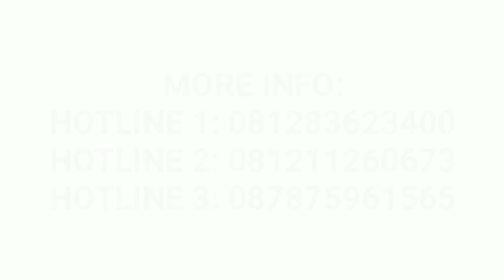TRAKTOR AGROPRO - TESTIMONI PENGGUNAAN TRAKTOR AGROPRO 254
Selamat Datang di PT. Inter Agro Indonesia.
Pelopor Traktor Perahu di Indonesia

Info Pemesanan:
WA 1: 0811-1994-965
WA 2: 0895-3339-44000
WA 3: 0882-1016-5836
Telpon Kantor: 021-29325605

Kami menjual:
1. Traktor Perahu
2. Traktor Roda Empat
3. Mobile Grain Dryer
4. Rice Transplanter
5. Implemen TR4
6. DLL

Yuk mulai diskusi kebutuhan mesin pertanian anda, kami siap membantu.

Terima Kasih 🙏

PT. Inter Agro Indonesia
"Mitra Petani Membangun Negeri" Selamat Datang di Kanal Youtube PT. Inter Agro Indonesia. Kami merupakan perusahaan yang berdiri sejak tahun 2015 bergerak dalam industri Alat Perlengkapan Traktor Dan Suku Cadang , Traktor Roda Empat, Mesin Tanam Padi, Mesin Pengering.

Terima Kasih